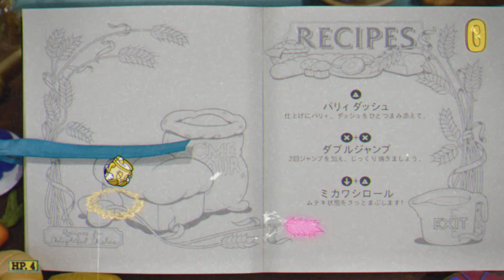CUPHEAD（カップヘッド） DLC #1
注意：ネタバレ、批判はやめてね！

X（Twitter）もやってます！